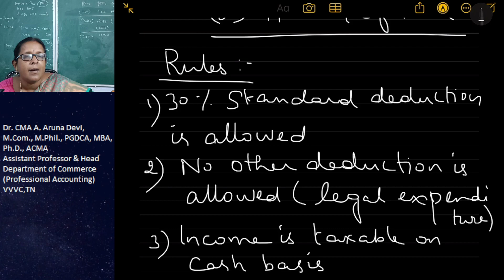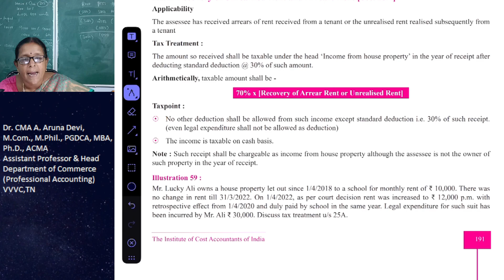Income from House Property - Recovery of Unrealised Rent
This video is useful to calculate the income from house property when the unrealised rent is recovered or the arrear of rent has been received during the previous year.